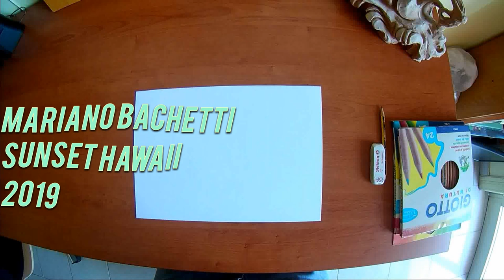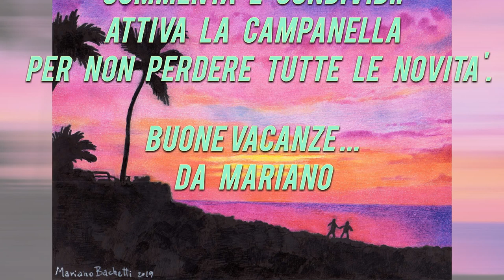DRAWING | SUNSET HAWAII - 2019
Speed Draw Realizzato con: Matita , Pastelli e Pennarelli su Carta - Estate 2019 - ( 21 x 30 )

2°Camera ► Iphone XS MAX
Console ► PS4 PRO